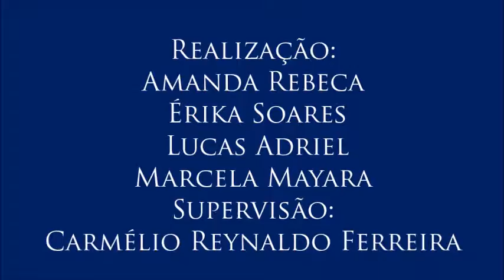Vídeo 4 do III Colóquio de Trabalho e Lazer, com Marcelo Sitcovsky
4 – Reforma trabalhista e trabalho escravo
- Neste vídeo, Marcelo diz como ficará a situação do trabalho escravo no Brasil com a reforma trabalhista.
- 4º vídeo do III Colóquio de Direito ao Trabalho e ao Lazer, realizado no dia 11/5/2017, com o professor Marcelo Sitcovsky, mestre e doutor em Serviço Social, professor adjunto no Departamento de Serviço Social e Presidente do Sindicato dos Professores da Universidade Federal da Paraíba. Organizado por Amanda Rodrigues, Érika Soares, Lucas Adriel e Marcela Mayara para a disciplina Jornalismo, Cidadania e Direitos Humanos, do curso de Jornalismo da UFPB. Supervisão: Carmélio Reynaldo Ferreira.